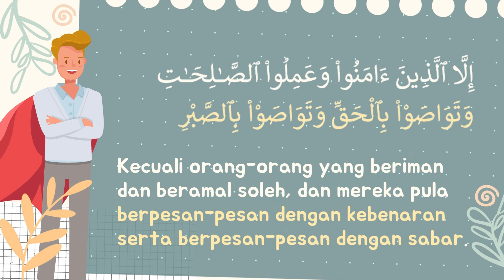Surah Al-Asr| Audio Terjemahan B.Melayu | Sheikh Mishari Al-Afasi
Surah Al-Asr (Surah 103) dalam Al-Qur'an adalah surah yang pendek namun mengandung pesan yang sangat penting. Surah ini berbicara tentang kepentingan waktu dan menyampaikan pesanan.

Penurunan Surah Al-Asr juga terjadi di Mekah pada masa kenabian Nabi Muhammad SAW. Surah ini diturunkan sebagai jawaban atas tentangan yang diajukan oleh orang-orang musyrik Mekah kepada Nabi Muhammad. Orang-orang musyrik menantang Nabi Muhammad untuk memberikan bukti tentang kebenaran risalahnya. Dalam menjawab tentangan tersebut, Allah menurunkan Surah Al-Asr untuk mengingatkan manusia tentang pentingnya waktu dan pentingnya beramal soleh.

Meskipun surah ini pendek, ia mengandung pesan yang sangat penting bagi umat manusia. Surah Al-Asr mengajarkan bahwa waktu adalah aset yang berharga dan terbatas, dan kita harus memanfaatkannya dengan bijaksana.

Surah Al-Asr juga mengajarkan tentang pentingnya beriman, beramal soleh, saling nasihat menasihati dalam kebenaran, dan saling menasihati dalam kesabaran. Surah ini menekankan bahwa keberhasilan sejati tidak hanya tergantung pada iman saja, tetapi juga pada amal perbuatan yang baik dan kebaikan dalam hubungan dengan sesama manusia.

Surah Al-Asr mencakup prinsip-prinsip moral yang universal, yaitu kebenaran, keadilan, kebaikan, dan kesabaran. Surah ini mengajarkan umat manusia untuk hidup dengan prinsip-prinsip ini dalam setiap aspek kehidupan mereka.